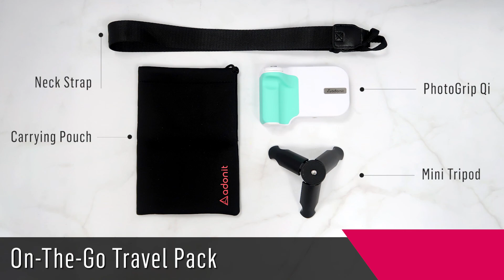Adonit PhotoGrip Qi Bluetooth Camera Remote with Wireless Power Bank and Tripod